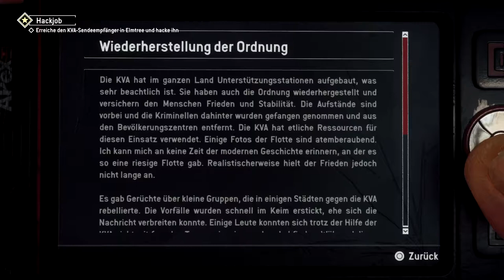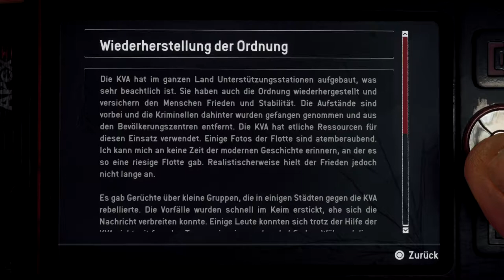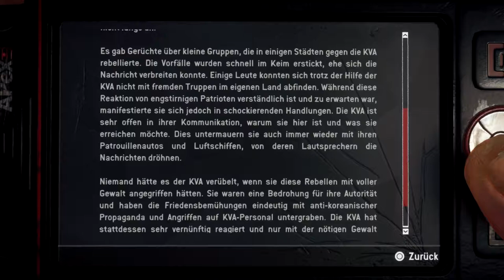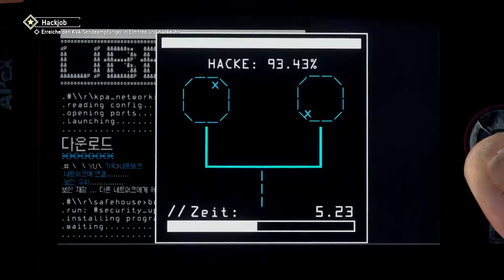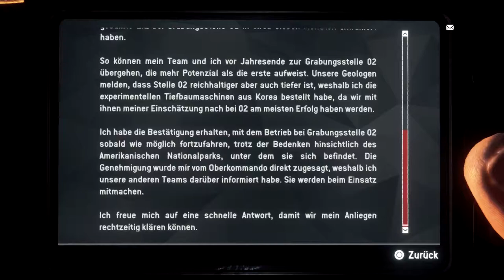Let’s Play Homefront: The Revolution {PS4}#4 Erst mal die Zuckerfabrik befreit